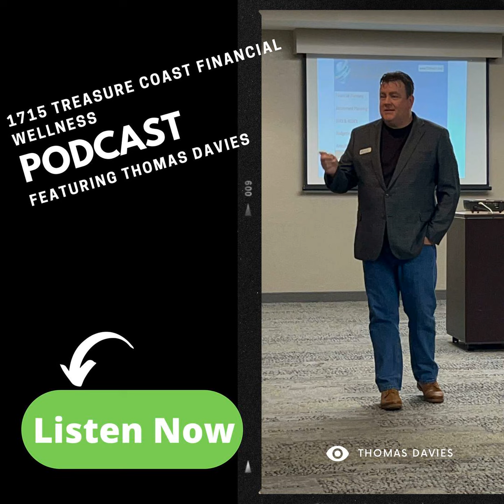What is a Bitcoin ETF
Bitcoin ETFs are rapidly gaining popularity among investors due to several factors. First and foremost, there is an increased interest in cryptocurrency investments, as the digital asset class continues to grow and mature. As more individuals become aware of the potential opportunities and benefits of investing in cryptocurrencies, they are seeking ways to gain exposure to the market without having to navigate the complexities of direct crypto investments.

Why Bitcoin ETFs are Gaining Popularity

Another reason behind the rising popularity of Bitcoin ETFs is their potential to diversify investment portfolios. By incorporating Bitcoin ETFs into their portfolios, investors can spread risk across various asset classes, thereby reducing the overall risk associated with their investments . This diversification strategy can be especially beneficial during periods of market volatility, as it helps to cushion the impact of fluctuations in individual asset prices.

Lastly, Bitcoin ETFs provide easier access to Bitcoin exposure for traditional investors. Investing in cryptocurrencies directly can be challenging for those unfamiliar with the process, involving complicated wallet setups and security measures. Bitcoin ETFs, on the other hand, are traded on traditional exchanges , allowing investors to gain exposure to the cryptocurrency through a more familia

It tells Apple you were here, and the Apple algorithm will show the Podcast to others who may be interested in content like this.

684 SE Monterey Road